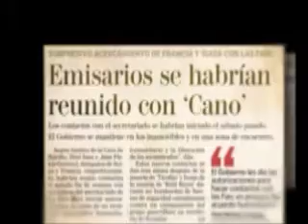El Rescate Perfecto (Comercial Documental)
SÍGUENOS NUEVOS CANALES!!